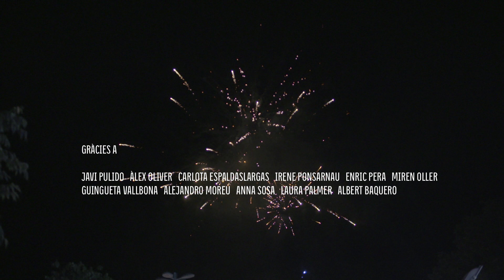Guillamino - Perquè tu, perquè jo (Vídeo Oficial) [Cançó de l'estiu de TV3]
Video Oficial de "Perquè tu, perquè jo" de Guillamino, cançó de l'estiu de TV3 aquest 2017. Videoclip dirigit per Pol Ponsarnau. "Perquè tu, perquè jo" de Guillamino ja està disponible a plataformes digitals:

varem ser fets l’un per l’altre
hi ha una màgia entre nosaltres

ben a prop puc escoltar-te
ho tinc clar només mirar-te

vine aquí una estona que estarem tranquils els dos
fes-ho així, m’agrada, ara em fas aqui un petó
avui fa un bon dia, diu que farà més calor
i jo m’estiro i et miro i no busco més raons

no puc deixar de mirar, no puc parar de remenar

vàrem ser fets l’un per l’altre

quan la nit s’allarga, et retrobo en la foscor
però el matí s’aixeca per il·luminar-ho tot
vine aqui una estona que estarem tranquils els dos
avui fa bon dia, diu que farà més calor
i jo m’aturo i et miro i no busco més raons